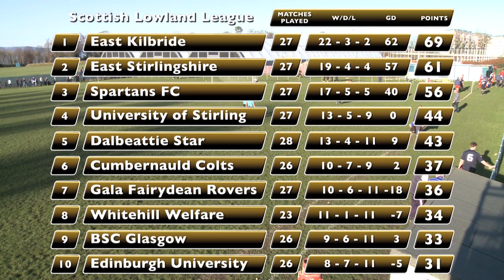Civil Service Strollers vs East Kilbride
Kilby travel to Edinburgh knowing 3 points would win them their first Lowland League title